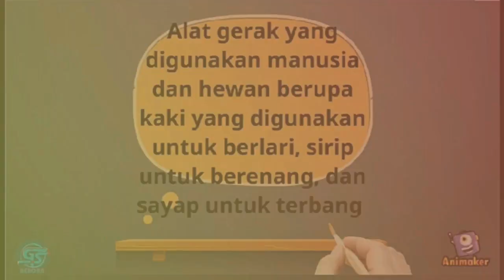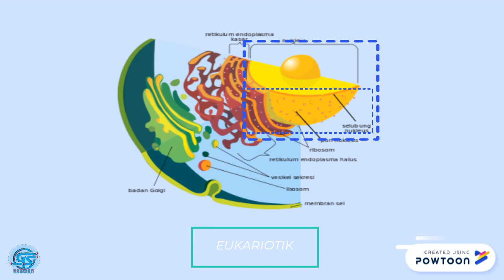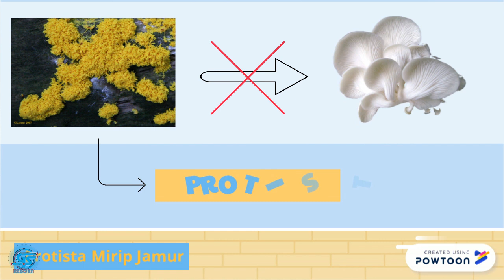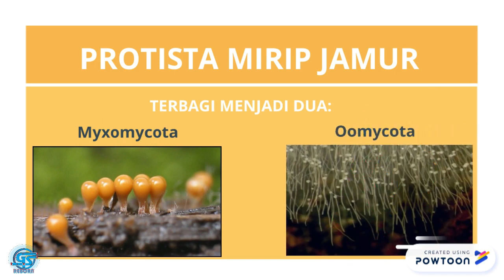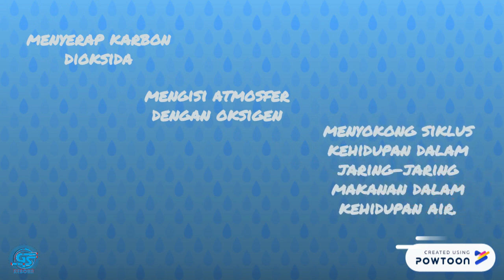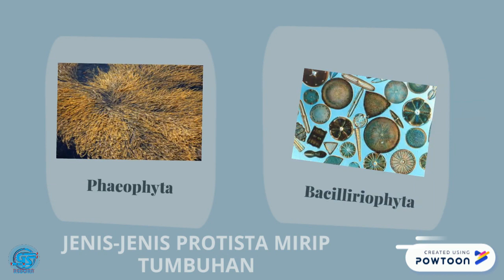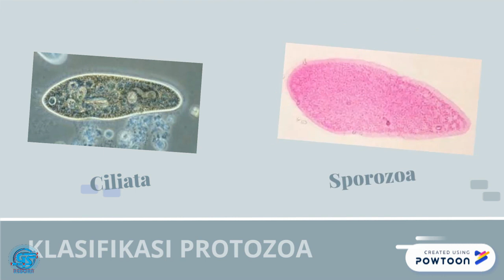Materi Kingdom Protista - Mengenal lebih dekat Tentang Dunia Protista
video animasi belajar kali ini berisikan penjelasan tentang materi kingdom protista dan berbagai hal yang berhubungan dengan kingdom tersebut.
Pada materi kerajaan protista ini kita akan belajar tentang
Protista dan karakteristik protista, Protista Mirip Hewan, Protista Mirip Tumbuhan, dan Protista Mirip Jamur

Protista merupakan kelompok makhluk hidup mikroskopis yang tersebar di muka bumi. keanekaragaman jenis protista sangat banyak gen., tapi kalian terlebih dahulu perlu mengenal apa itu protista.
jadi gimana penjelasan materinya, langsung ke video yaa.

Semoga bermanfaat